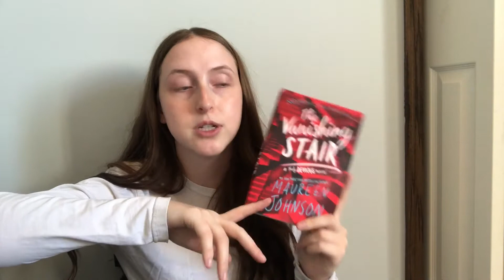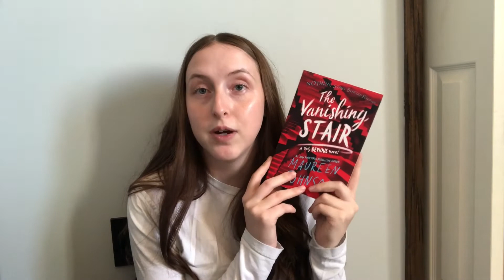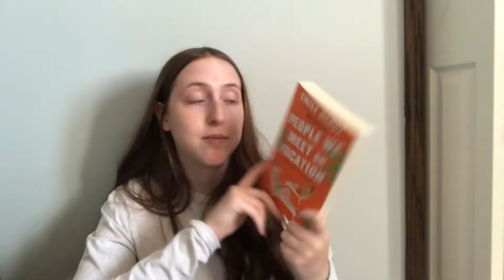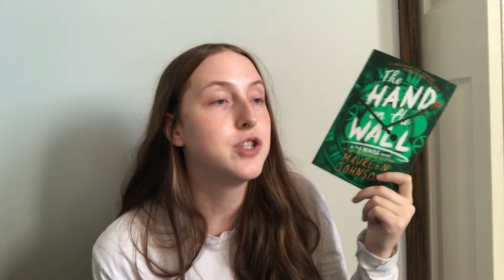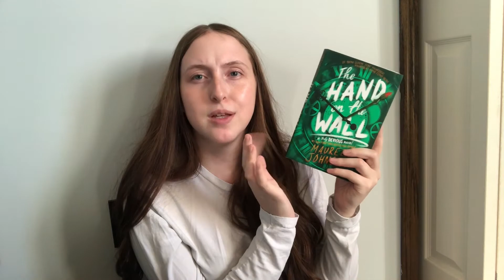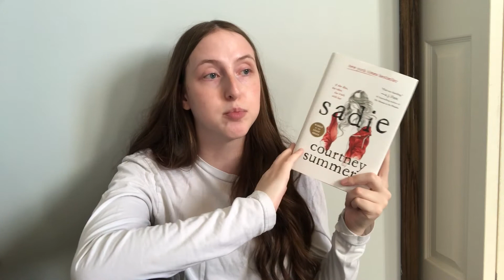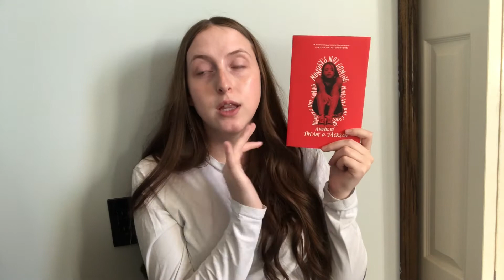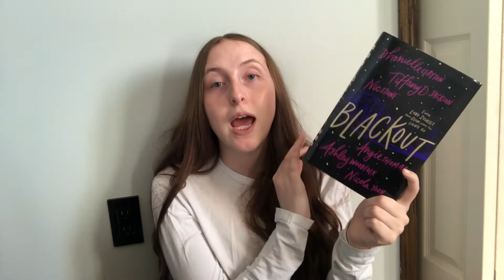Recent Reads! My August & September Wrap Up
Hello everyone today’s video is my recent reads aka my wrap up for all the books I read in August and September! I’ve read some really really good books over the past couple months and I am so excited to share them with you!
Amazon Wishlist